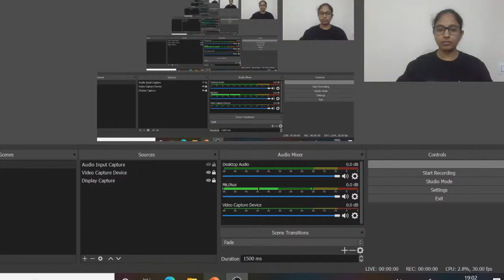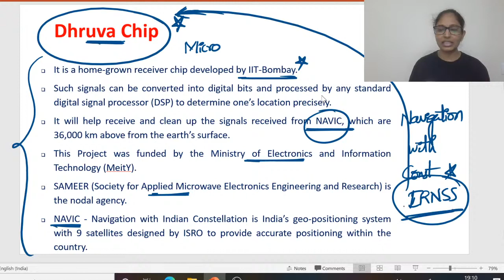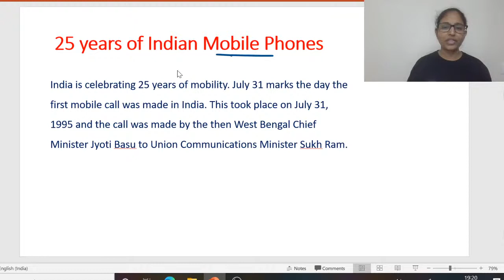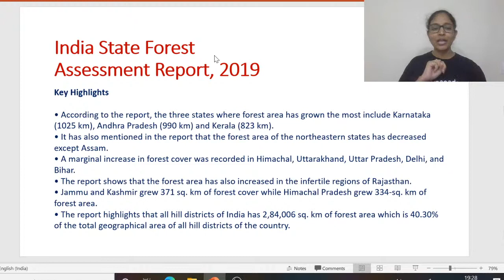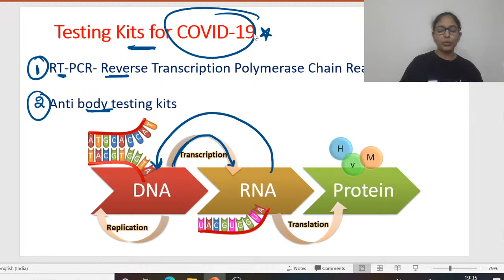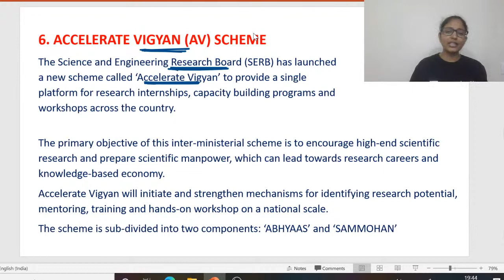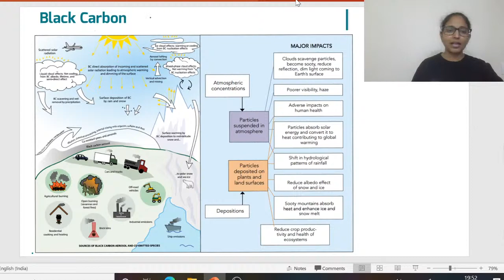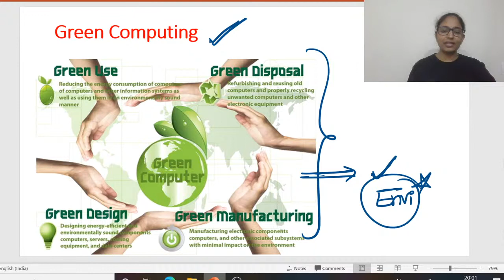Science and Technology Current Affairs Revision | Part 3 by Dumpala Malleswari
APPSC Books Science&Technology Key Intialkey AP_Special#2020#Sachivalayam#Economy#All_Exams#Indian#History#General_Science#Negative_Marking#Tips#Current_Affairs
"Bio: Malleswari Ma'am has completed B. tech and is currently pursuing MA Economy. 8 years of experience in teaching at offline institutes like AKS IAS academy and LA excellence. Has a Youtube channel with 118,308 views. Channel Name - DMR - The IAS guru.